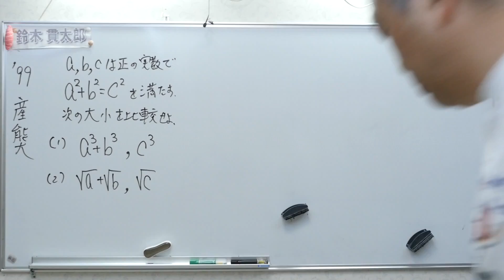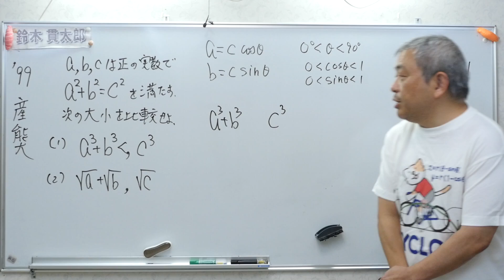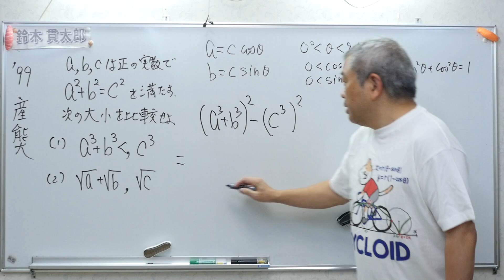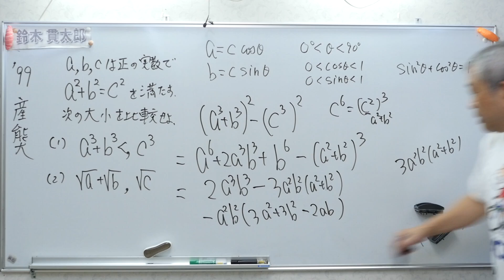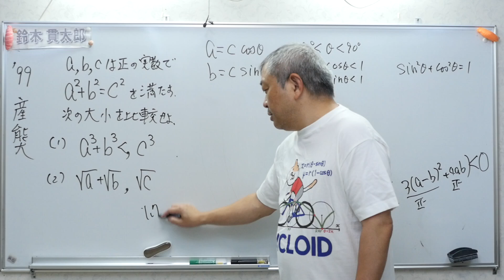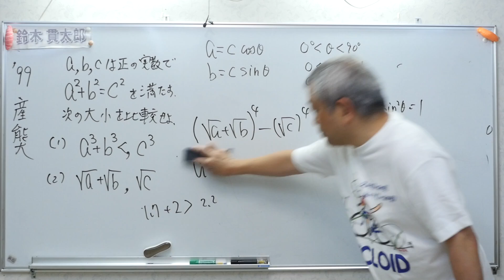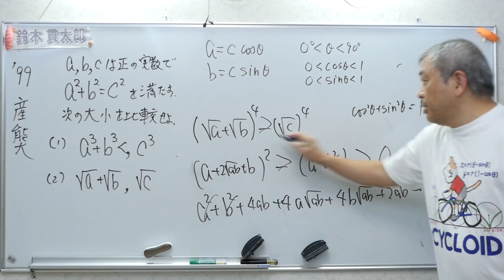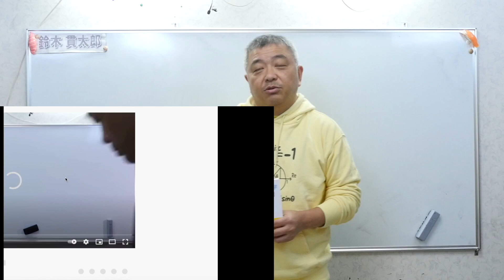どっちがでかい？２通りの解法で